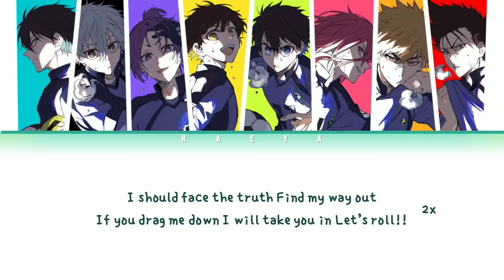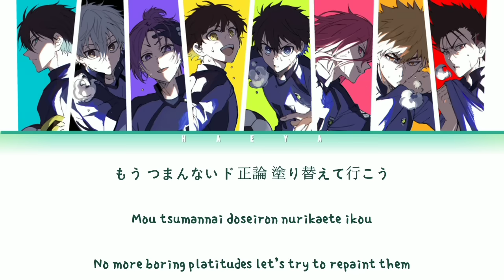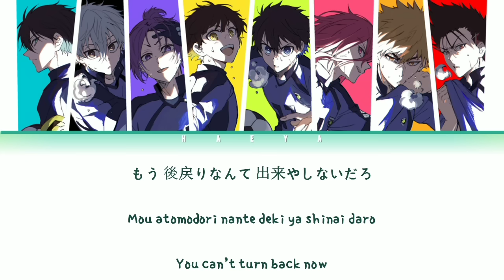Blue Lock (ブルーロック)(Opening 2) | ASH DA HERO - Judgement Lyrics_Kan/Rom/Eng)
Artist: ASH DA HERO
Song: Judgement
Anime: Blue Lock (ブルーロック)

Characters: Yoichi Isagi, Bachira Meguru, Chigiri Hyouma, Kunigami Rensuke, Nagi Seishirou, Itoshi Rin, Mikage Reo, Barou Shouei and etc